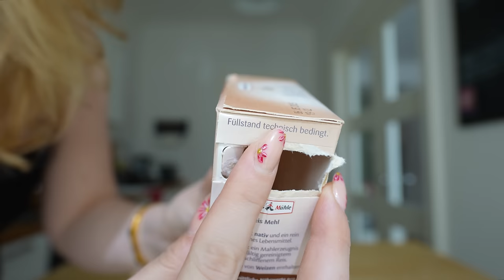Ich koche 1 Tag wie Nara Smith (& brauche 6 Stunden für 3 Gerichte :( )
Ich stehe 6 Stunden in der Küche, damit du's nicht musst :) send help